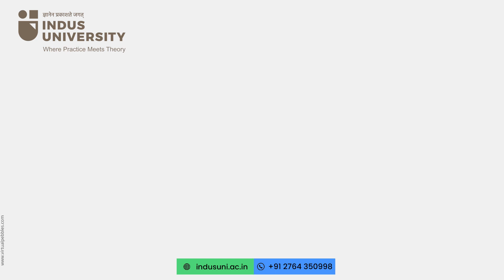Our Alumni of Engineering Institute - Bhavesh Kothari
🎉We're beaming with pride as we celebrate the incredible success of our distinguished alumnus, Bhavesh Kothari! 🌟

His achievements continue to inspire our students and strengthen our community.

Keep soaring, Bhavesh!🚀